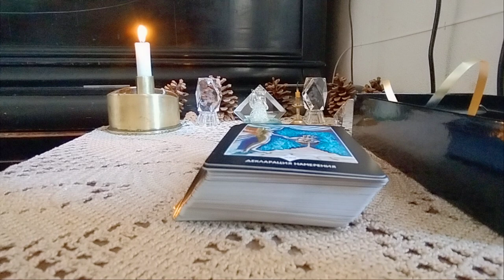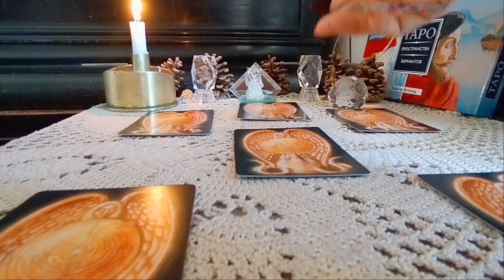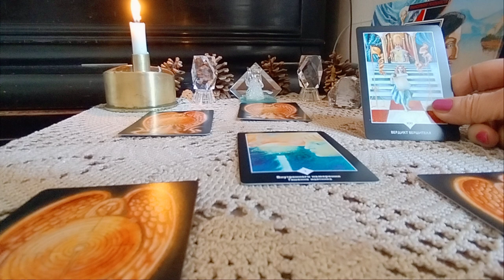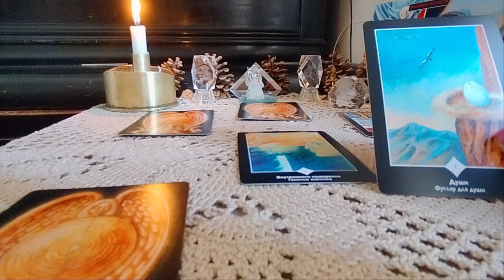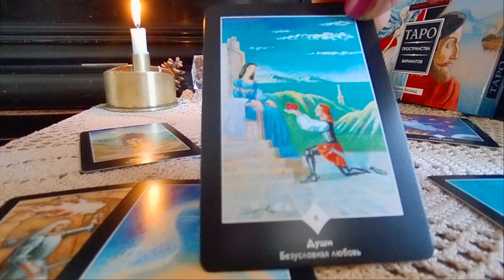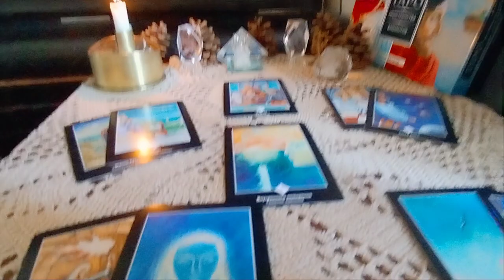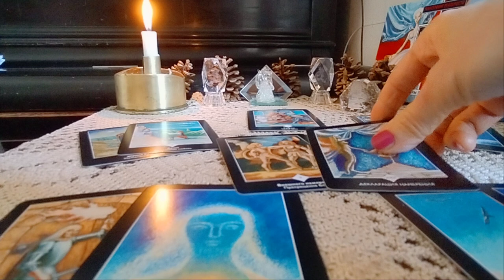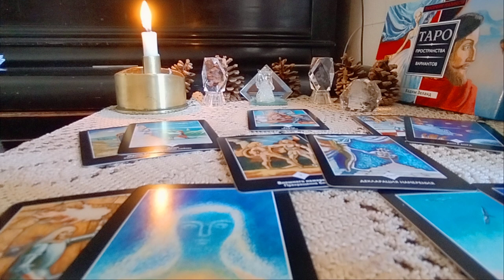.სიტუაცია რომელშიც იმყოფებით არის თუ არა ე.წ. მორევი, რომელსაც თავს ვერ აღწევთ? - ზელანდის ტარო✨🃏✨